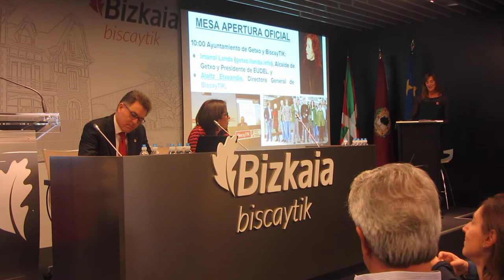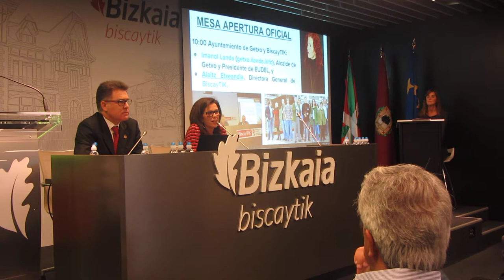IX Encuentro GetxoBlog 4º/20 HD Apertura Oficial Imanol Landa